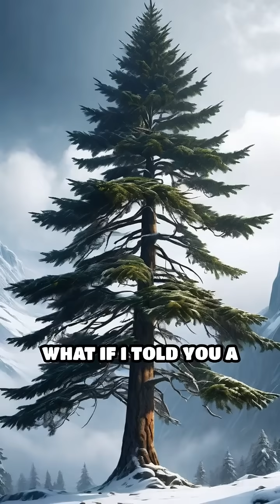Meet the 9,550-Year-Old Spruce Tree Survivor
Did you know the world's oldest living tree is over 9,500 years old? Discover the secrets of Old Tjikko and the science behind its incredible lifespan.